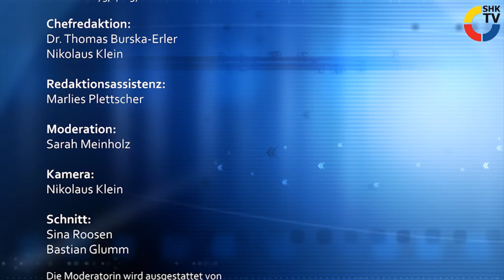SHK-TVmagazin: Cersaie 2011 in Bologna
Eindrücke und Trends von der Cersaie 2011 in Bologna